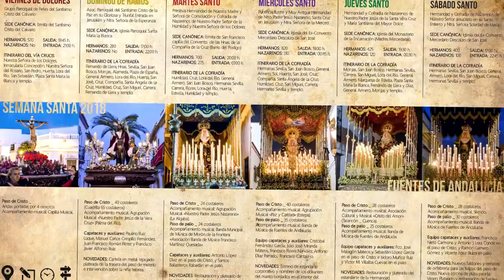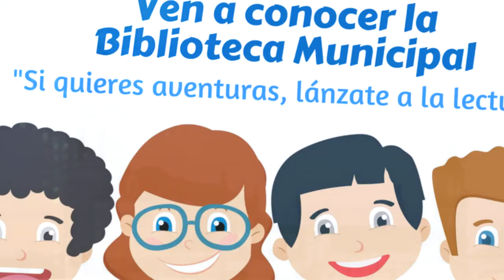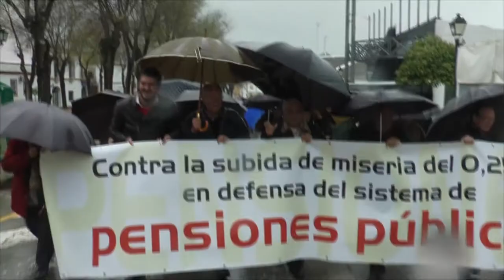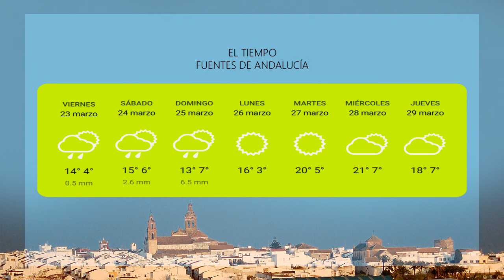Informativo Express Del 19 de Marzo al 1 de Abril